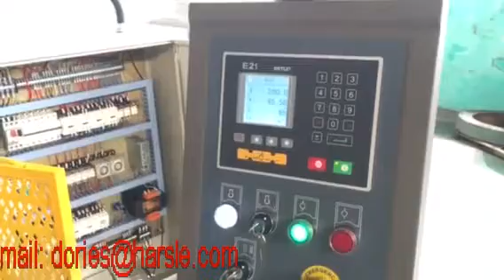hydraulic press brake machine 50T2200, máquina de la prensa del freno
hydraulic press brake machine 50T2200, metal sheet bending machine

máquina de la prensa hidráulica del freno 50T2200, chapa máquina dobladora